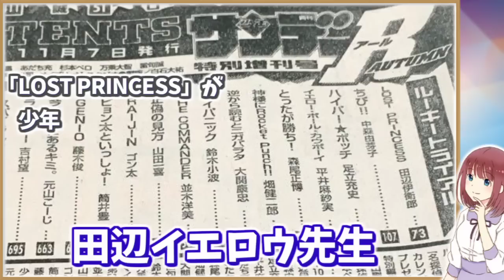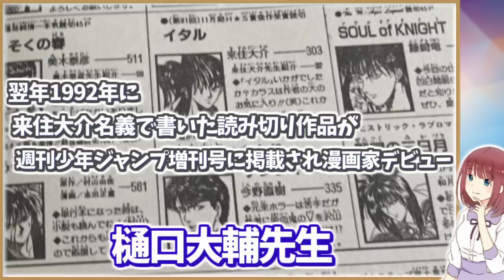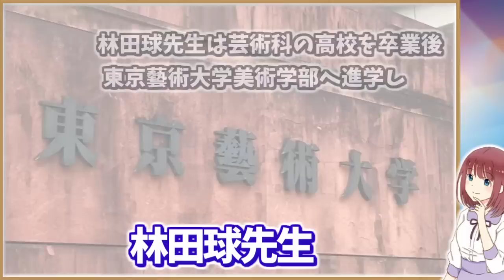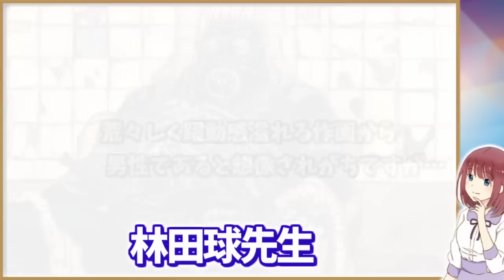【驚愕】男性かと思いきや実は女性だと知って驚くマンガ家たちPart2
突然ですが皆さんは漫画家さんの性別を気にしたことはありますか？
絵柄や名前にもよりますが一般的には
少年漫画なら男性が 少女漫画なら女性が描いてると 先入観を持ってしまいがちです。
しかし意外にもそうしたイメージとは裏腹に性別が違うことも少なくありません

そこで今回は 男性かと思いきや実は女性だと知って驚く漫画家さんをご紹介させて頂きます★

目次
00:00 前置き

00:44 田辺イエロウ先生

02:03 樋口大輔先生

03:49 林田球先生

05:36 クリムゾン先生

関連動画

【衝撃】マンガが大ヒットしたのに新興宗教団体の教祖になってしまった少女漫画家【神山会】

ある時から仮面ライダーが改造人間じゃなくなった納得の理由【設定変更】

BGM音源提供
DOVA-SYNDROME